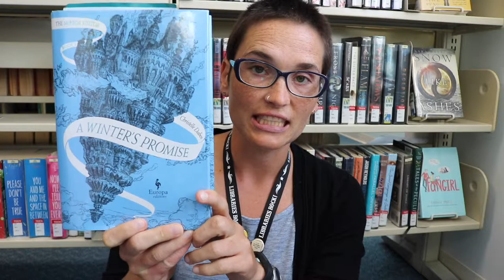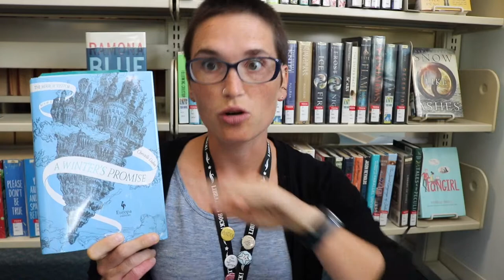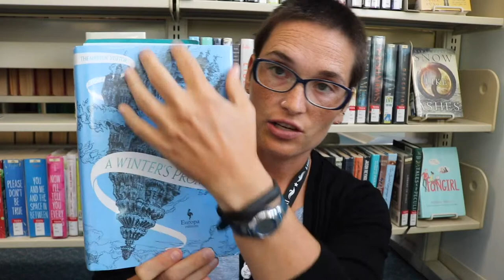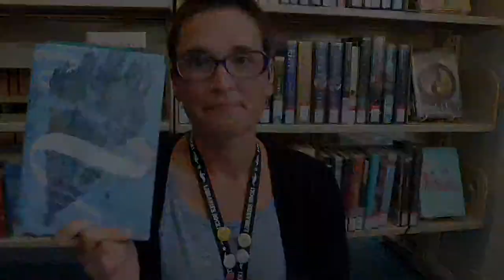A Winter's Promise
TeenBookTuesday for October 2, 2018 was "A Winter's Promise" by Christelle Dabos and translated from French by Hildegarde Serle. Plain-spoken, headstrong Ophelia cares little about appearances. Her idyllic life is disrupted, however, when she is promised in marriage to Thorn, a taciturn and influential member of a distant clan. Ophelia must leave all she knows behind and follow her fiancé to Citaceleste, the capital of a cold, icy ark known as the Pole, where danger lurks around every corner and nobody can be trusted. For more Teen book recommendations, follow the Cape May County Library on Snapchat: CMCLibrary